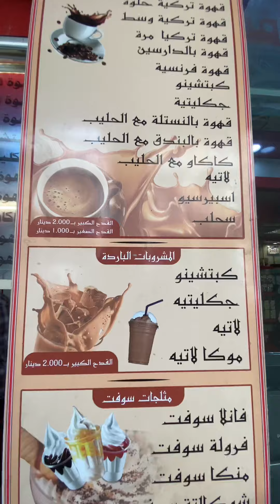اطيب فنجان قهوة في شارع الرشيد ( بن الضيافة)